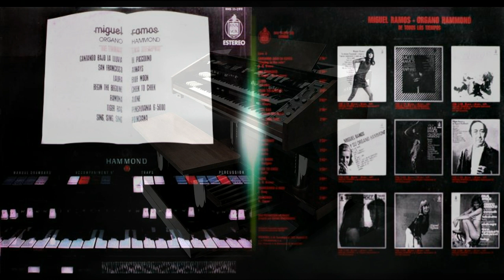Miguel Ramos at the Hammond X-66 (Full Album) 1975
Organo Hammond "De Todos Los Tiempos"

Spanish organist Miguel Ramos plays popular tune on the Hammond X-66 demonstrating the versatility of this magnificent instrument.